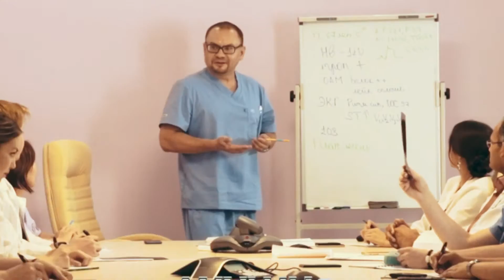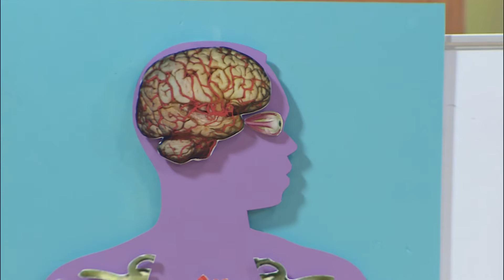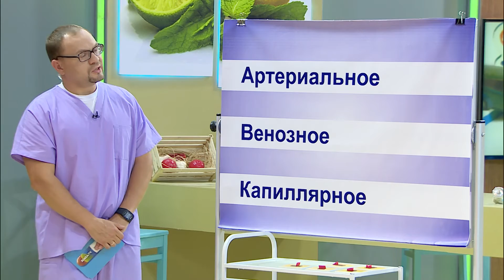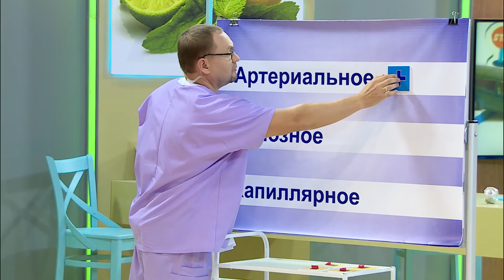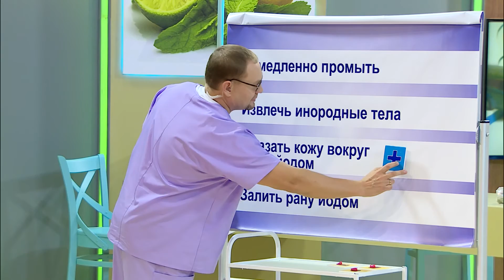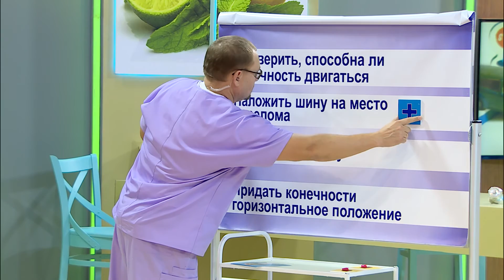Будьте здоровы | 15 выпуск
В эфире ток-шоу эксперты, медики развенчивают мифы и отвечают на вопросы о здоровом образе жизни.